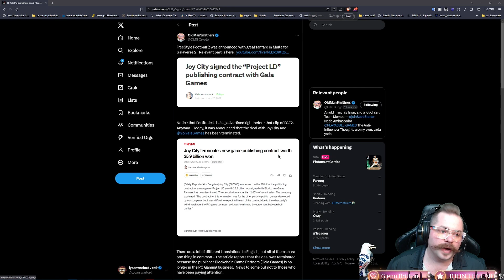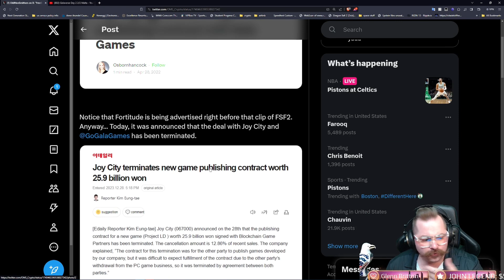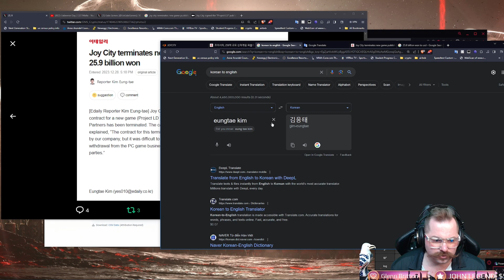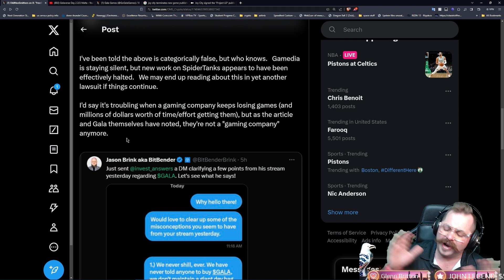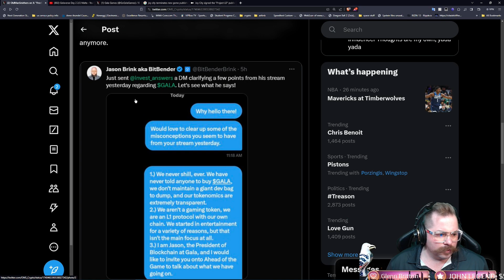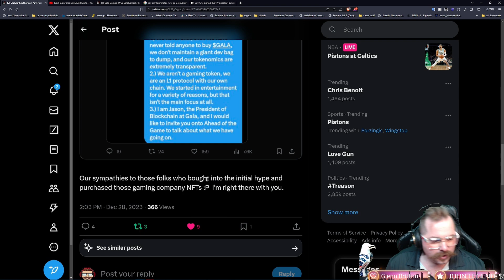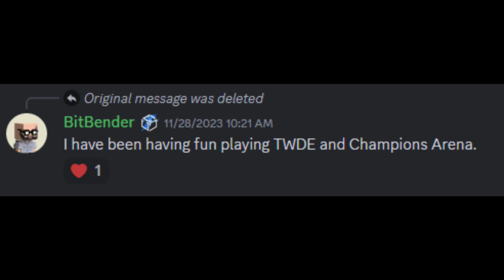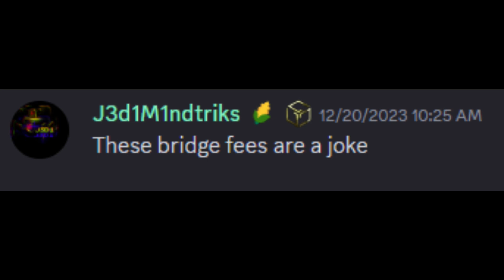ANOTHER GALA GAMES RUGPULL!!!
JOY CITY and GALA GAMES have parted ways. I sure hope you get compensated in some way. Another one bites the dust :(

CHAPTERS:
00:00 - INTRO
01:22 - OLD MAN SMITHERS
02:08 - JOY CITY
03:56 - COMMON THREAD???
05:08 - GALA BLOCKED
06:01 - ORIGINAL ARTICLE
09:15 - BITBENDER'S THOUGHTS
10:57 - @Faz-Radio AND BITBENDER
15:33 - I AM JASON
17:13 - FINAL THOUGHTS
20:00 - OUTRO
20:39 - MANAMANA

If you're having trouble accessing the game please fll out this form and i will reset your towns.